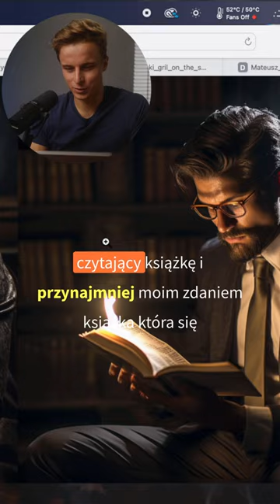Zabawa z midjourney, jakie śmieszne błędy robi AI?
Dawka zabawnych błędów jakie generuje midjourney na poprawę nastroju :)